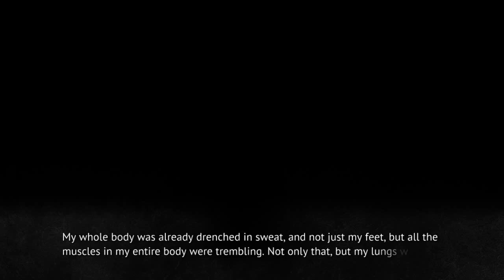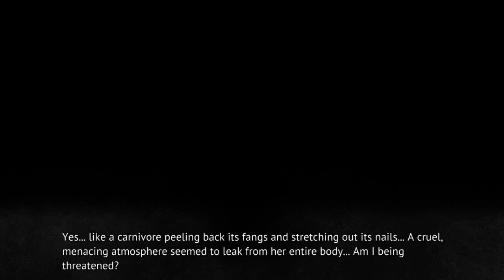MIOTSUKUSHI OMOTE PT20